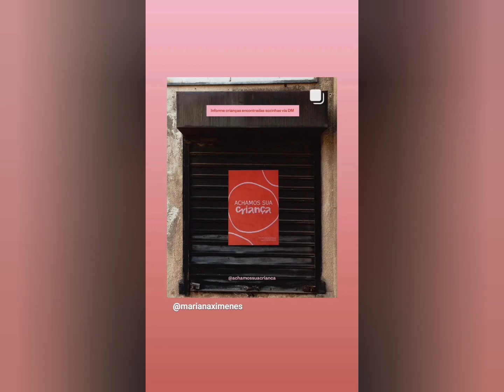Doando água potável + Pixs para os afetados pelos últimos acontecimentos no Rio Grande do Sul!